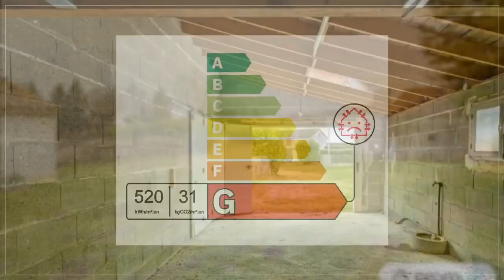DIGNAC - Petite maison à Dignac - 16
Dignac est une petite commune située aux portes d'Angoulême, à la lisière du département de la Dordogne. Les amoureux de la nature, les épicuriens, sauront apprécier les multiples sites naturels et culturels dont regorge les régions du Sud-Ouest. Le bien proposé est une petite maison de 35 m². Ce pied-à-terre est implanté sur un grand terrain de 1115 m². Il est composé d'une cuisine avec plaque de cuisson et hotte, un salon/salle à manger et chambre. La salle d'eau et les WC sont indépendants.
Sur un terrain de 1115 m², arboré et bordé par des haies, nous vous invitons à découvrir cette petite maison de 35 m². Atypique, elle est agencée comme un grand studio, dans des murs en pierre rejointoyées évoquant le charme des constructions d'antan. L'ensemble est d'ailleurs adossé à une ancienne grange.

La pièce principale propose un salon/salle à manger avec un coin chambre. On y trouve une cheminée traditionnelle en état de fonctionnement. La cuisine est équipée d'une plaque de cuisson, d'une hotte, d'un meuble sous-évier et de rayonnages. La salle d'eau avec vasque est carrelée, les WC sont indépendants. Les menuiseries sont mixtes : bois et PVC, les fenêtres sont en double vitrage. Le chauffage est assuré par des convecteurs électriques.

Un garage de 32 m² a été construit, et peut accueillir deux voitures. Une cour sur le devant de la maison est ceinte par une clôture grillagée.

Aux portes d'Angoulême, la commune de Dignac est idéale pour les amoureux de la nature. Elle est située en Charente, mais en lisière du département de la Dordogne, tout près du Parc Naturel Régional Périgord Limousin et pas loin de la mer, accessible en moins de 2 h.

Cette acquisition peut être envisagée sous des angles différents. Résidence principale ou secondaire. Elle peut être idéale pour y passer une retraite tranquille, ou vous permettre d'en faire un gîte très agréable. La région est très prisée par les touristes en toute saison !